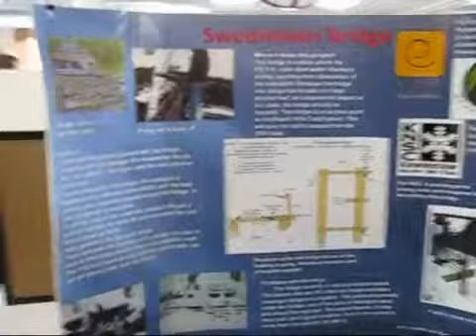Multidisciplinary Approach to the Study of Swedetown Creek454